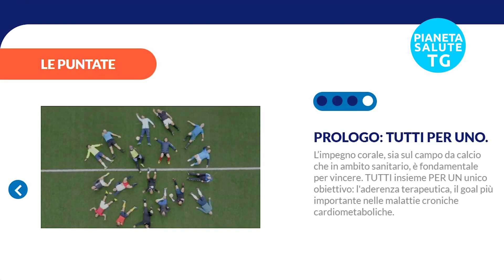"Tutti per uno" il primo reality show calcistico sulla aderenza terapeutica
"Tutti per uno" è il primo reality show calcistico sulla aderenza terapeutica nelle malattie cardiometaboliche. L'iniziativa è promossa dal gruppo Servier in Italia in collaborazione con la Fondazione Italiana per il Cuore e la Nazionale Italiana Jazzisti, con la partecipazione di Carolina Morace, campionessa di calcio e ex allenatrice della Nazionale  Calcistica Femminile Italiana. Il reality mette in parallelo il concetto di gioco di squadra nel calcio con l'aderenza terapeutica, sottolineando che il successo delle cure per le malattie croniche cardiometaboliche richiede l'impegno di tutti: pazienti, caregiver, operatori sanitari, aziende farmaceutiche e istituzioni.
Durante la puntata, intitolata "Comunicazione efficace", il Dott. Aiello parla dell'importanza di una comunicazione chiara nel rapporto medico-paziente, ed è lui che sentiamo per Pianeta Salute TG. Egli sottolinea che spesso si utilizzano termini e si hanno aspettative nei confronti del paziente senza riuscire a farsi capire appieno, a causa delle differenze di linguaggio e di prospettiva. Per raggiungere l'aderenza terapeutica, oltre all'approccio farmacologico, è necessario fornire una comunicazione adeguata al paziente, spiegando l'importanza della terapia in termini comprensibili e utilizzando paragoni che possa capire, proprio come nel contesto calcistico.
Il Dott. Aiello lavora presso l'Ospedale San Filippo Neri, un grande ospedale di eccellenza a Roma. Descrive il profilo dei pazienti che spesso hanno difficoltà nell'aderenza terapeutica, come anziani che arrivano da soli senza un caregiver. Spiega che molti pazienti anziani delegano alla moglie la gestione della terapia e che è importante coinvolgere anche il caregiver nel processo di cura. I pazienti sono mediamente anziani, lavoratori, con esperienze lavorative manuali gravose, e spesso presentano comorbidità come diabete, ipertensione e obesità. Il Dott. Aiello sottolinea l'importanza di instaurare una relazione di fiducia tra medico e paziente, basata sull'ascolto delle aspettative del paziente e sulla fornitura di terapie efficaci. Inoltre, fa riferimento al cambiamento delle condizioni di vita e delle percezioni riguardo al sovrappeso, che richiedono un approccio personalizzato nella consapevolezza dei problemi specifici di ogni paziente.
Infine, egli sottolinea che l'aderenza terapeutica è un gioco di squadra, in cui il medico è il centravanti, ma ha bisogno del supporto di tutto il personale sanitario, incluso il personale infermieristico, per ottenere risultati positivi nella cura dei pazienti.

English: "Tutti per uno" is the first football-themed reality show on therapeutic adherence in cardiometabolic diseases. It highlights the parallel between teamwork in football and therapeutic adherence, emphasizing the importance of a collaborative effort among patients, caregivers, healthcare professionals, pharmaceutical companies, and institutions for successful treatment outcomes. The episode focuses on effective communication, where Dr. Aiello shares his insights on the need for clear language and relatable examples to ensure patient understanding. The discussion also addresses patient profiles and challenges related to therapeutic adherence, such as elderly patients without caregivers and the importance of building trust between doctors and patients. The transcript emphasizes the role of teamwork, including non-medical staff like nurses, in providing effective care and achieving therapeutic adherence.

🔥 Seguici!